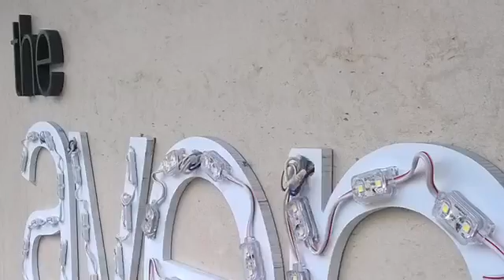Signarama Pure Pharmacy Avenue GP Practice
Pure Pharmacy Launched their Collins Avenue Store in Early 2016. Great Finish with Bright Vibrant Internal Graphics Combined with High End External Signage Spec. Along Side the Pharmacy was a New GP Practice. Both Developments have Helped Rejuvenate the Area.